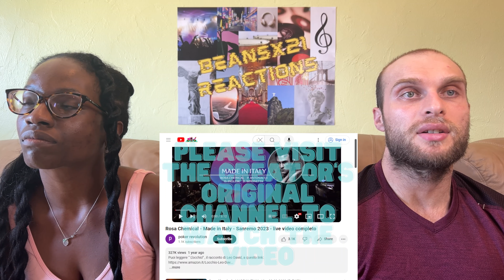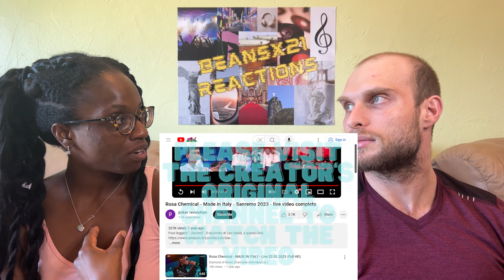REACTION TO Rosa Chemical - Made in Italy (Live at Sanremo 2023) | FIRST TIME LISTENING TO ROSA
In this video, we are reacting to Rosa Chemical - Made in Italy.